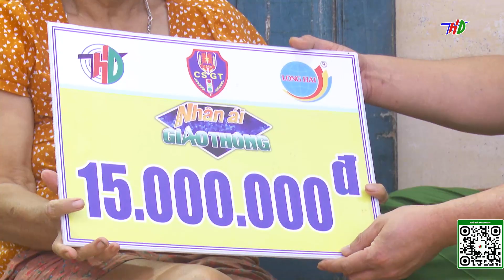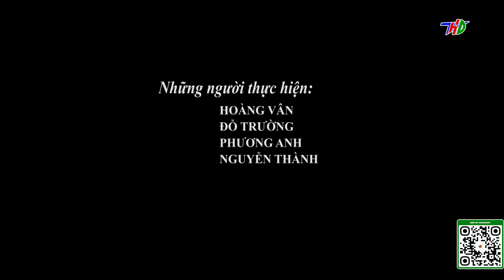Nhân ái giao thông số 9/2023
Nhân ái giao thông số